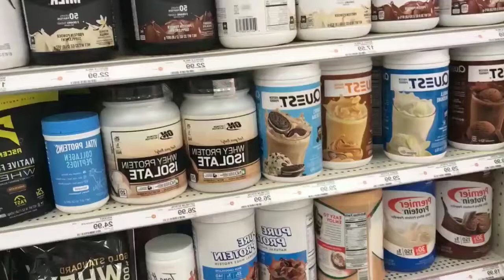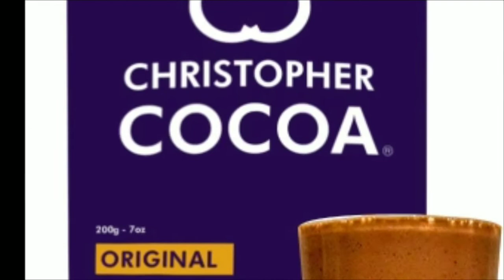Homemade PROTEIN powder | whey protein at home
How to make Protein powder at home? we share with you a Recipe of whey protein that you can prepare at home. A unique and essential protein-based recipe made with choice of dry fruits and seeds for weight loss. it is an ideal and handy recipe to have in your pantry which not only helps to lose weight, but also to have a balanced and nutritional diet. it is generally served with a boiling full cream milk, but can also be served with a choice of beverage as per your preference.
 are chemical compounds and ignore natural source assuming it is impossible to prepare at home. this post is to negate that belief and shows how to make all-purpose homemade weight loss protein powder.